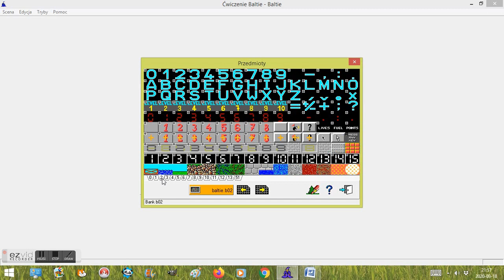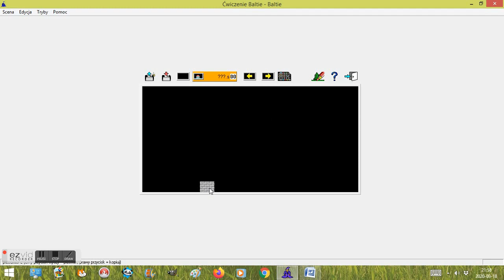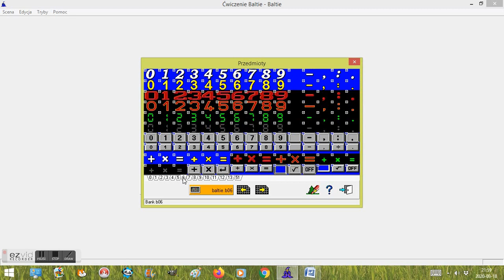Baltie 3, domek